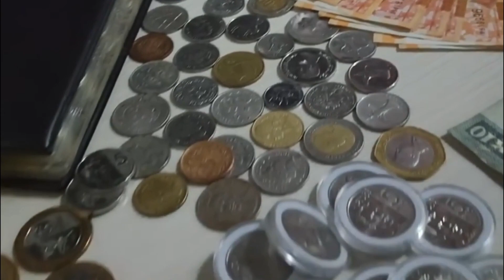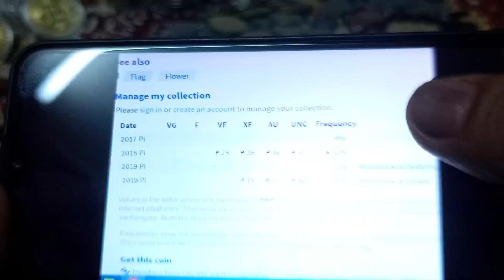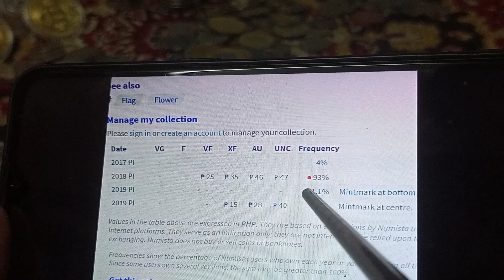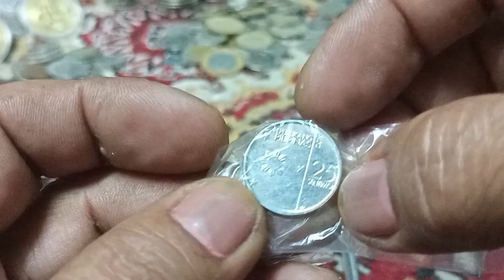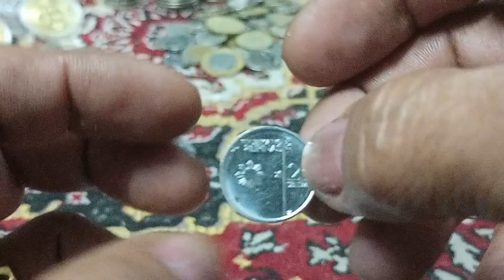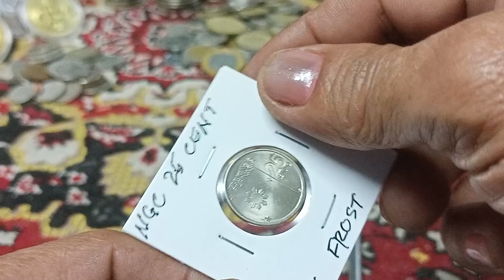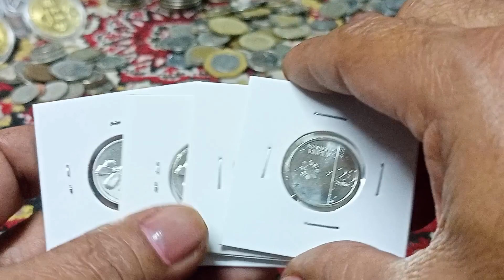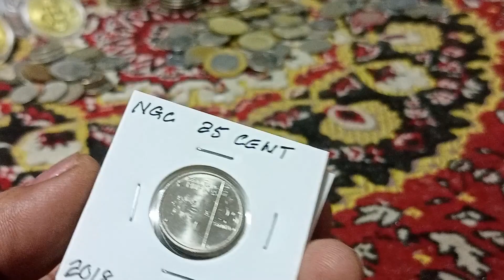NGC 25 Cent 2018 frost RARE Variant